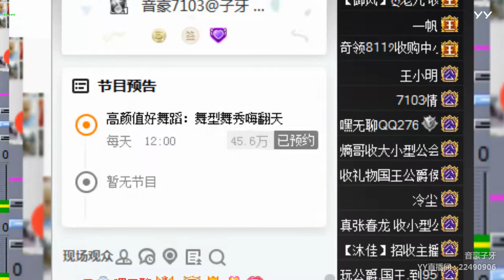【YY LIVE】【燃舞蹈】【Douyin】【Tik Tok app】【抖音】【KPOP Dance】【Hot Dance】 YY LIVE 子牙